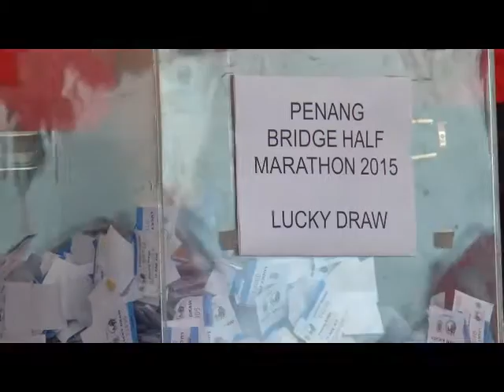Prize Presentation Ceremony Penang Bridge Half Marathon- 14 June 2015